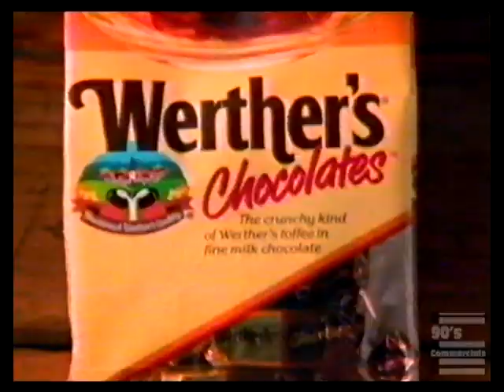Werthers Chocolates Crunchy Toffee commercial 1997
It's going to be a nice evening.